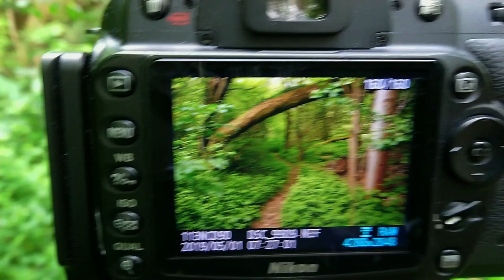Amazing forest | Landscape Photography | Nikon D90 | 18-105mm Lens CPL Filter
While I was using google maps to search for a new place near my city in order to motivate me to take new photos, I found a big green area which is about 3Km and I decided to go there and check the please and I was really surprised from the beauty which I found there, I will definitely go there every season.

Lens 18-105mm :

Lens 50mm :

10 STOP ND FILTER :

Circular polarizer filter :

Gray-Card for White Balance :

My Aluminium L-Bracket :
MACRO :
67MM Macro Reverse Ring for my 18-105mm Lens :

Close-Up Filters :

52MM Macro Reverse Ring for my 50MM Lens :

Vloging-Tripod for Mobile :